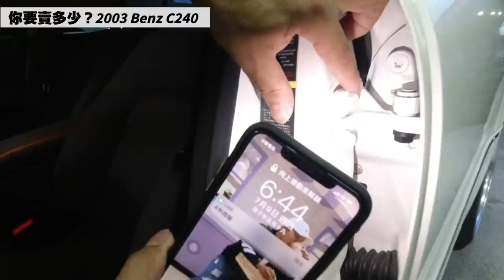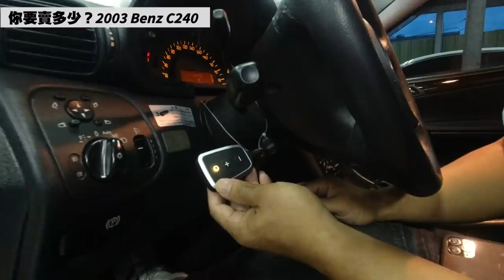【你要賣多少 EP15】科P要換車了?這個B跟原來的B不一樣啊!!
老闆買新車，科P也要換車了!?